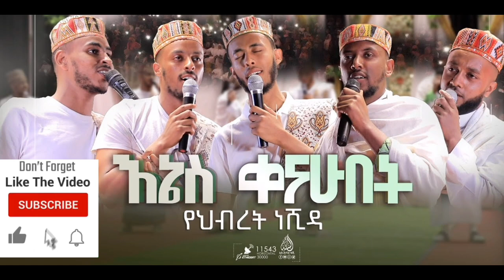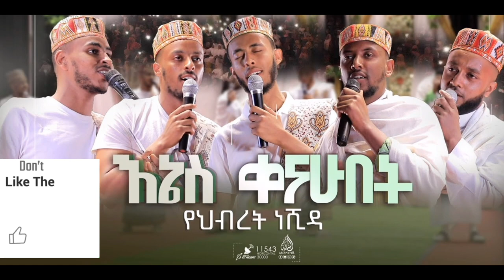HIKEM 1 | እኔስ ቀናሁበት አዲስ የህብረት ነሺዳ |ሒከም | New Amharic Neshida 2023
neshida
muaz habib
new neshida
menzuma
new ethiopian nasheed
minber tv
ethiopian menzuma
ye chereka nafkot
ነሺዳ
ሙዓዝ ሀቢብ
nasheed
new neshidaal faruq tube
maher zain
amharic neshida
merkuz
amharic daawa
al faruk
warida
ماهر زين
africa tv
nessiha da’wa center
quran
nashida islam amharic
ወርቀ ሰማይ
harima
ustaz abubeker ahmed
zain
harris
hamza
islam
and ijoch
muhammad
mohammed
ሙንሺድ
islamic da’wa center
alif radio
ethiodaawa
አል ፋሩቅ ቲዩብ
abdi bateno
new menzuma
mohammed awel menzuma
al faruq tube
nashiidaa afaan oromoo 2023
minbertv* islamic* ethiopians* milanmultimedia*
ethiopian news
ኢናያ
islamic
minber tube
inaya records
somi
bilal tube
meweda
donkey tube
awakening records
يا نبي سلام عليك
harun tube
bedr tube
ሚንበር
nashiidaa afaan oromoo
menzuma neshida
ethio muslim tube
manzuma afaan oromoo
bilal media
al sunah
ethiopian neshida muaz habib
ሙሐመድ አህመዱ
zawya tv
ረመዳን
የረመዳን ነሺዳ
ramadan
amharic hadis
ethiopia
abduselam
ethio neshida
ሙሐመድ ሙስማ
ቲዩብ
amharic neshida 2021
new amharic neshida 2021
new best amharic neshida
new nashida amharic 2021
nesheeda
አል ፋሩቅ
al faruq
new menzuma 2019
ሙአዝ ሀቢብ
አልቡርዳ
ethiopian song
ethiopian new music
ethiopian music
ethiopian
best nasheed
muslimuna new nashida
muslimuna muslimuna nasheed afaan oromoo
muslimuna muslimuna nasheed
manzuumaa haaraa 2022
ethiopian neshida best neshida 2022
nashiidaa afaan oromo
nashiida
anaajinaa
balee
soof umar
sh nurhusen
baroo
fuad shamsu
amir
muaz
abdusalam
mazamir
liqae 4
amharic nashida
salat
new islamic nashida
ramadaan
አሰላሙ አለይክ
መንዙማ
ዋሪዳ
ሙሀመድዬ
ፉአድ መንዙማ
አዲስ መንዙማ
ዒናያ ሪከርድስ
ኢናያ ሪከርድ
አዲስ ነሺዳ
መሀመድ አወል መንዙማ
mohammed awel
ምርኩዝ
የጨረቃ ናፋቆት
islamic amharic nasheed
amharic music
new amharic movie
amharic film
adis neshida
amharic movies
ፉአድ
amharic nasheed
zehabesha amharic news
ethio islamic nashida
amharic nesheeds
amharic nesheed
ፉአድ ሸምሱ
amharic neshida download
አልፊሰላት
አሚር ሁሴን
best amharic neshida
አርሂቡ ነቢ
amir husssen
muhamed awel menzuma
qeswa
ethio
liqa
hikem
fuadde shemsu
alfaruk
ethio menzuma
husni sultan
al faruq meltimidia
neja tube
zawiya tv
selehadin husen
amir husen
minber
mimber tv
nesiha tv
new amharic menzuma
new amharic hadis
ፈትዋ ሀይድ
ሰላት አሰጋገድ
ሸህ
sheik elyas ahmed
ጀነት እና ጀሀነም
ኡስታዝ አህመድ አደም ፈትዋ
ፈታዋ
ፈትዋ
yasin nuru
ቢላል
ቁርአን እና ሀዲስ
ቁርአን
ዱአ
ሀዲስ ያሲን ኑሩ
ሸይኽ
ኡስታዝ
ማህፉዝ
ኢልያስ አህመድ
hadis amharic
ahmed adem
ustaz ahmed adem
አህመድ አደም
ኡስታዝ አህመድ አደም
ሀዲስ በአማርኛ
ሸዋል
ramadan neshida
ramadan2023
አብዱ
ረመዳን ፆም
ረመዳን ነሺዳ
ኢፍጣር
የረመዳን ብስኩት አሰራር
የረመዳን ምግብ አሰራር
ማአዝ
የረመዳን ፈትዋ
ነሽዳ
ለፆመኛ ተወዳጅ የፆም ስርዓቶች
fana television
ebstv worldwide
sira
beyetul habib
hilal kids
new neshida muhammed musema manzuuma menzuma neshida 2023
abduselam neshida
amir hussen official
mufti
somi ethiopia
new ethiopian music 2023
bright production
deen tube
new amharic menzuma 2023
ethiopian new neshida 2023
muaz habib offcial
qayyimah tube
silte
silte music
yassin tv
mareko music
fillaah tube
seyfu on ebs
ethiopian muslims
donkey tube amharic ድንቅ ልጆች
2022 new neshida
new harari neshida
new nashida 2020
new ethiopian nesheeda
muslim neshida
harari neshida
salah
remdan neshida
mohamed salah
mo salah
islamic da'wa center
nesru kedir neshida
minber neshida
ethiopan neshida
new ethiopian nesheed
nashida haraya afaan oromoo
best neshida collection
ዒናያ
new ethiopian song
merkuz neshida
أويكيننج ريكوردز
mirkuz
ان شاء الله
insha allah
ethio warida neshida
masha allah
menzuma 2019 mp3 download
warida 2
ሙሀመድዬ ነሺዳ
ቢኖሩ አማርኛ ነሺዳ
አዲስ ነሺዳ 2023
makkah
allah
ዋሪዳ1 ዋሪዳ 2 ዋሪዳ 3
kurtis
mesut
hasbi
namira
sami
alkhudher
humood
ebs tv
new ethiopian neshida
mines shewa
ebs
abiy ahmed
al sunnah tv
bilal tv
merkuz 4
warida 4
warida 4 muaz habib
yasir qadhi speaks out
እንዳንቱ ነሺዳ
awakening
oromo neshida
somi tv
afaan oromo neshida
warida_4
new neshida chereqa
manzuma
new ramadan manzuma
new amharic manzuma
መዳን አዲስ ነሺዳ ከዋሪዳ 4 - medan new ethiopian neshida warida 4
sudan neshida
umare ali
nashiidaa fandishee
nashed salah mohammed
ዋሪዳ_4
amharic neshida group
new group neshida
manzuumaa haareya
muaz habiibii
new manzuma
new ethiopian neshida group
new neshida salah mohammed
amharic neshida collection
new 2022 amharic neshida